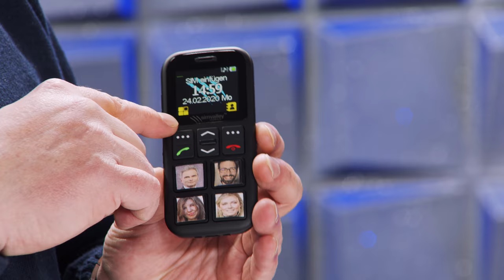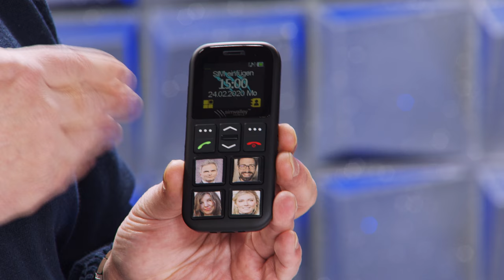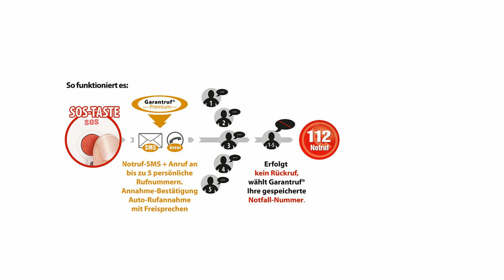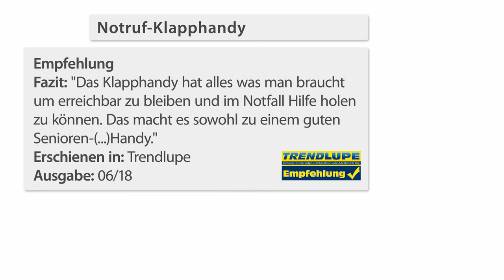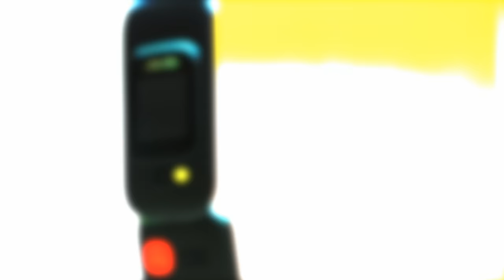Im Notfall jemand benachrichtigen können! Mit Katie Steiner bei PEARL TV (März 2020) 4K UHD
(00:01:00) simvalley Mobile Seniorenhandy: Senioren-Handy, Garantruf Premium, 4 Kurzwahl-Foto-Tasten (Seniorenhandy 4 Tasten)
Ruft Ihre Liebsten auf Tastendruck an: auch für schnelle Hilfe im Notfall
* Kinderleichte Bedienung
* Sicherheit dank Garantruf® Premium
* Vertrags- und SIM-Lock-frei
* Integriertes Radio
* Mini-LED-Taschenlampe
* Rufen Sie über 4 Kurzwahltasten direkt Ihre Liebsten an - ohne lange im Telefonbuch zu suchen.
* Für Ihre Übersicht stecken Sie je ein Foto in jede Taste ein.
* Und per Taste für den Garantruf Premium holen Sie im Notfall ganz schnell Hilfe herbei.
* Notfall-Handy mit 4 Kurzwahl-Großtasten und Notruf-Taste
* Einfache Bedienung: ideal für Senioren und Kinder
* Übersichtliche Nummern-Zuordnung: 4 Schnellwahl-Tasten mit Foto-Plätzen (15 x 15 mm)
* Garantruf® Premium für SOS-Funktion mit 5 persönlichen Notfall-Rufnummern und Notruf: automatisches Anrufen bis jemand erreicht wird, automatische Rufannahme mit Freisprechen
* Vertrags- und SIM-Lock-frei: sofort einsatzbereit mit Ihrer Standard-SIM-Karte (Mini-SIM)
* Weltweit einsetzbar: Quadband-GSM 850/900/1.800/1.900 MHz
* Übersichtliches Farb-Display mit 4,5 cm / 1,77"
* FM-Radio und Mini-LED-Taschenlampe integriert
* Tastensperre auf Knopfdruck ein- und ausschalten
* Signal-Ton bei Aktivierung und Deaktivierung der Tastensperre und bei niedrigem Akku-Ladestand
* Öse für Trageschlaufe
* Stromversorgung: auswechselbarer Li-Ion-Akku mit 800 mAh für bis zu 4 Stunden Sprechzeit, bis zu 180 Stunden Stand-by, lädt per USB
* Handy RX-820 inklusive Akku, Ladestation, USB-Ladekabel, USB-Netzteil und deutscher Anleitung - Außerdem relevant oder passend zu: Kurzwahlfunktion, Rentner, Vertrag, Senior, Easy

(00:07:00) simvalley Mobile Komfort-Klapphandy XL-948 mit Garantruf Premium & 25-dB-Hörverstärker
Ruft im Notfall bis zu 5 hinterlegte Nummern an, um Hilfe zu holen
* Vertrags- und SIM-Lock-frei
* Weltweit erreichbar dank Quadband-GSM
* Übersichtliches Menü für einfache Bedienung
* Garantruf Premium mit 5 persönlichen Notrufnummern
* Bis zu 8 Kontakte mit Profilbild
* Große Tasten: ideal z.B. für Senioren und Kinder
* Vertrags- und SIM-Lock-frei: sofort startklar mit SIM-Karte Ihrer Wahl
* Weltweit erreichbar dank Quadband-GSM (850/900/1.800/1.900 Mhz)
* Kontraststarkes LCD-Farbdisplay mit 6,1 cm / 2,4": für Anzeige von Kontakten, Kontaktfotos und Menü
* Leicht zu bedienen: alles erklärt sich von selbst
* Freisprech-Funktion mit Lauthören im Notfall
* Integrierter Hörverstärker: verstärkt Gesprächs-Lautstärke um bis zu 25 dB
* Große Notruf-Taste: gesichert gegen versehentliches Auslösen
* Garantruf Premium: bis zu 5 persönliche Notrufnummern, automatisches Anrufen bis jemand erreicht wird, automatisches Freisprechen
* Status-LEDs für SMS und Ladestand auf der Vorderseite
* Alle wichtigen Handy-Funktionen: SMS, Telefonbuch mit 200 Einträgen, Wahlwiederholung, Profile, Anrufliste u.v.m.
* Bluetooth 3.0 für kabellose Verbindung zum Headset
* Integrierte Kamera: speichert Bilder auf microSD-Karte bis 32 GB (bitte dazu bestellen), Auflösung: 640 x 480 Pixel (VGA)
* Sprach-Erinnerung: eigene Sprachnotiz erinnert zu festgelegter Zeit z.B. an die tägliche Medikamenten-Einnahme, Besuche u.v.m.
* Weitere Extras: SMS an 3 hinterlegte Rufnummern bei leerlaufendem Akku, 8 bevorzugte VIP Kurzwahl-Tasten, digitale Lupe, FM-Radio, Kalender, Taschenrechner, Wecker, Taschenlampe u.v.m.
* Stromversorgung: ausdauernder Li-Ion-Akku mit 900 mAh für bis zu 7 Stunden Sprechzeit, 15 Tage Stand-by
* Maße Handy: 52 x 103 x 15 mm, Gewicht: 96 g
* Maße Ladestation: 65 x 31 x 70 mm, Gewicht: 34 g
* Notruf-Klapp-Handy inklusive Akku, Netzteil, Ladestation und deutscher Anleitung

(00:13:00) simvalley Mobile Seniorenklapphandy (Handy) - statt 129,90 EUR jetzt 46,99 EUR